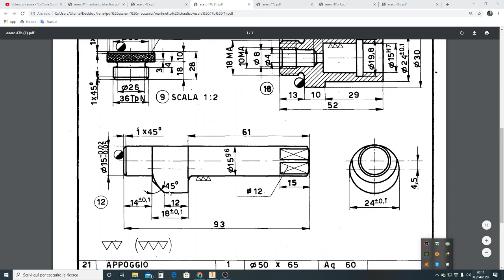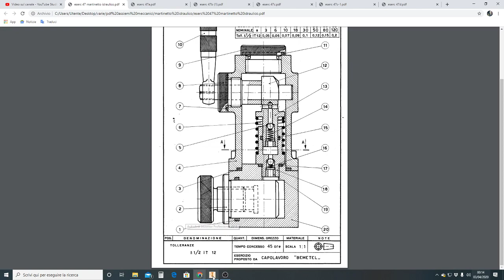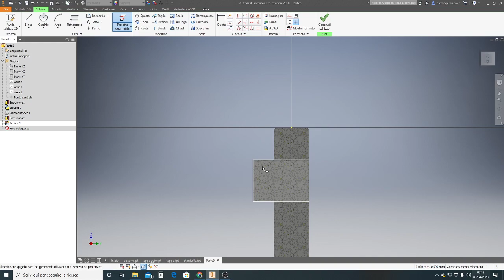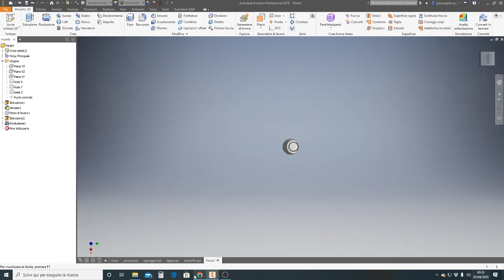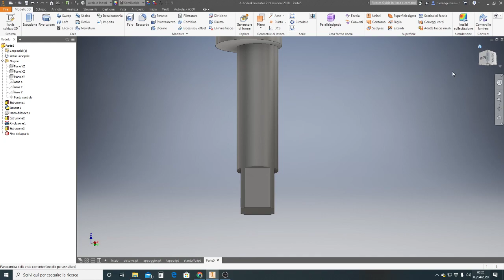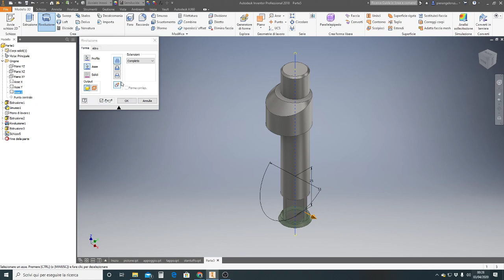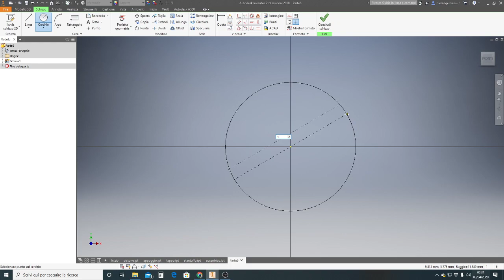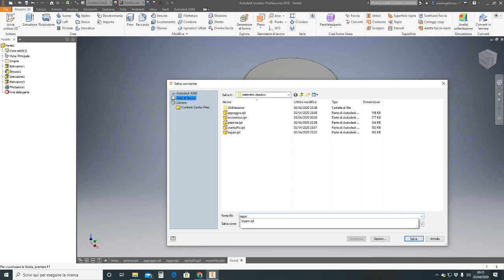Pier CAD 3D - Corso base Inventor Pro (Video 15/3 Martinetto idraulico)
Corso base di Inventor di Pierangelo Russo
complessivo meccanico "martinetto idraulico" video 03
in questo video analizziamo un complessivo meccanico costituito da molti pezzi a disegno e altri da centro contenuti
Qui trovi i pdf
PDF ASSIEMI MECCANICI